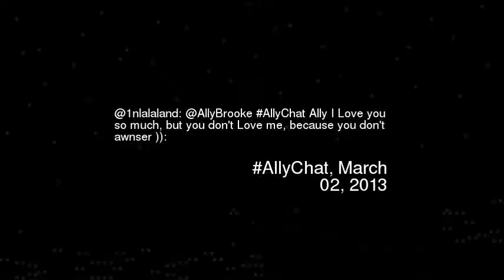nlalaland AllyBrooke AllyChat Ally I Love you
1nlalaland allybrooke allychat ally i love you so much but you dont love me because you dont awnser